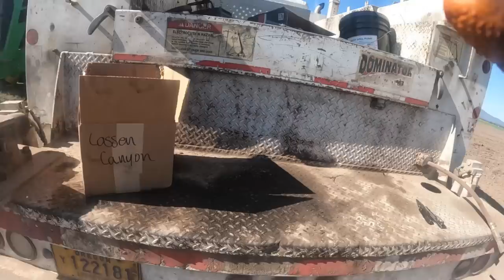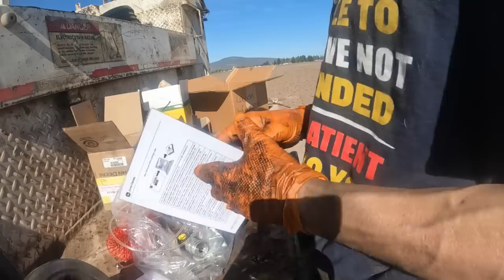Jphn Deere 9430t variable speed fan drive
Pulling a leaking fan hub off and rebuilding and reinstalling,